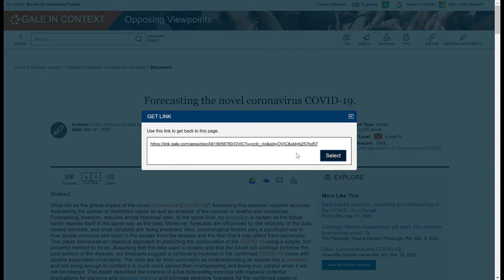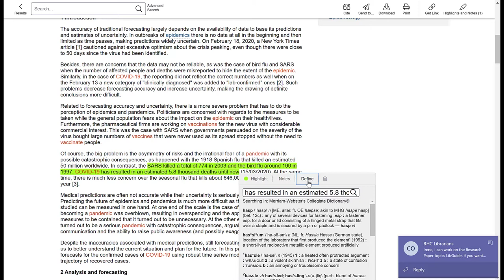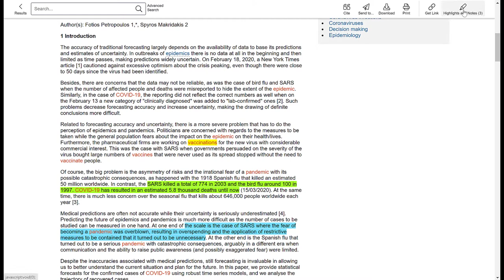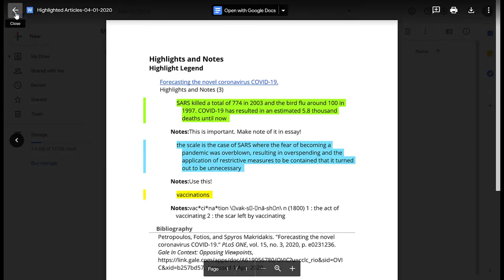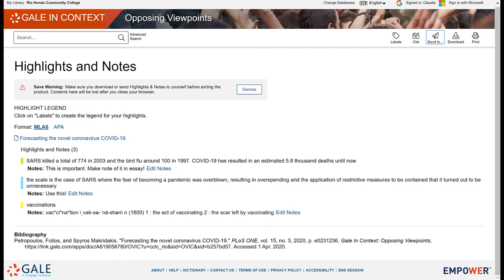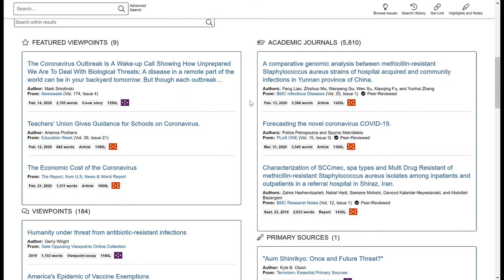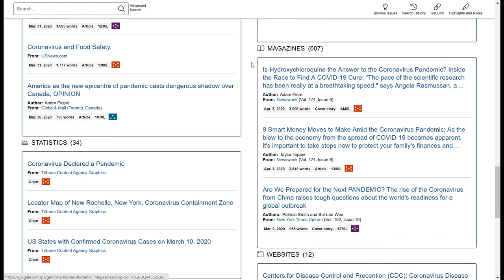Opp. View. Highlights & Notes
Using additional tools including Highlights & Notes in Opposing Viewpoints database